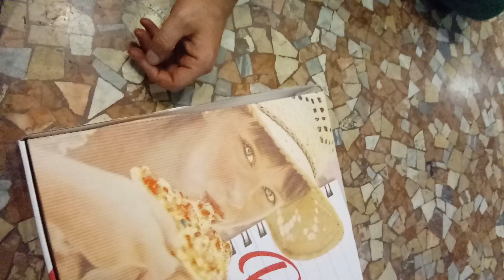MUKBANG : MANGIO PIZZA GIGANTE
- IBAN  Poste Italiane IT42J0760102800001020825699   Gabriele Mei